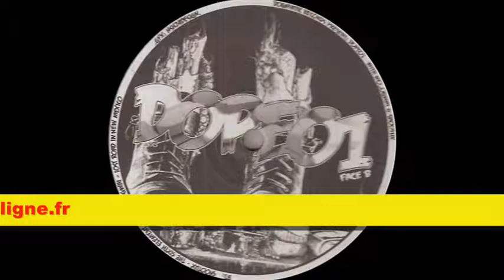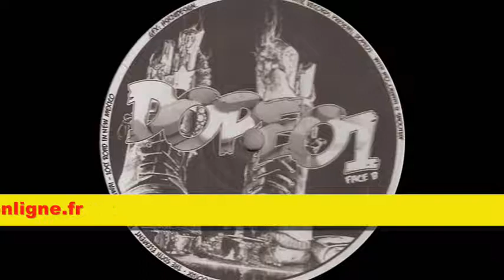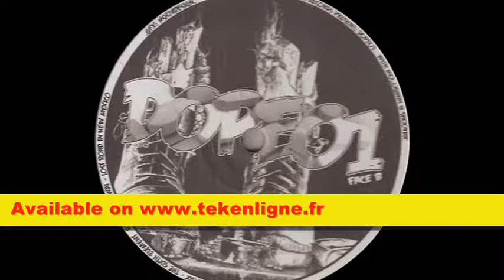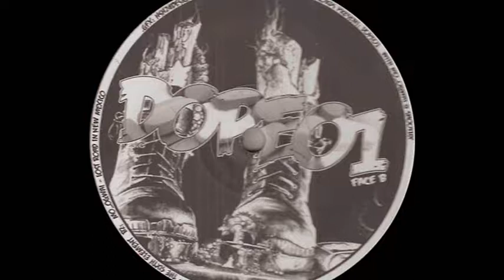Dope 01 - Mo_Ogwai + Shootux